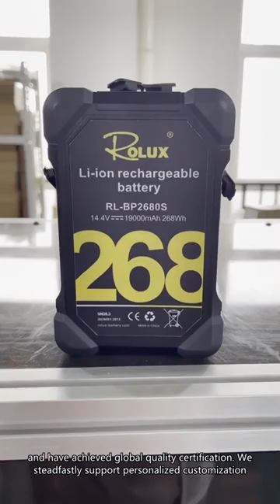rolux v-lock battery plate factory,v mount battery with dtap manufacturer,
v mount battery sony a7iv manufacturer,v mount batteri manufacturer,led1000 silver series bi-color led light with v-mount battery plate,v mount battery plate with 4 pin xlr manufacturer,v mount battery tamil factory,v mount battery thin factory,best v mount battery plate factory,v-mount battery plates vs np-f factory,What is the difference between V and Ah in batteries?,v lock qoc manufacturer,what is a v mount battery?,v lock battery and charger factory,